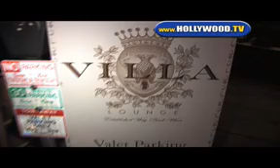Jon Lovitz "Harvey, I Warned You"